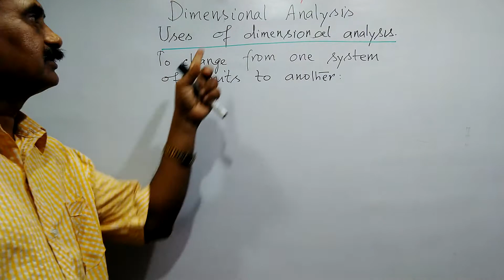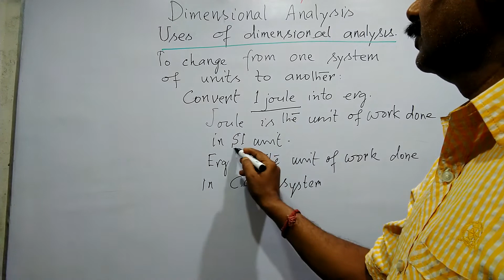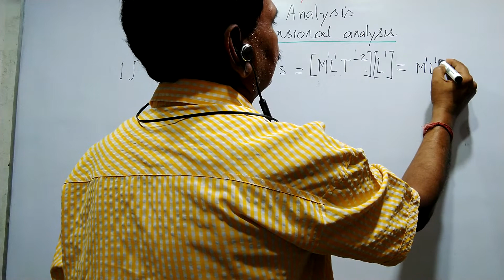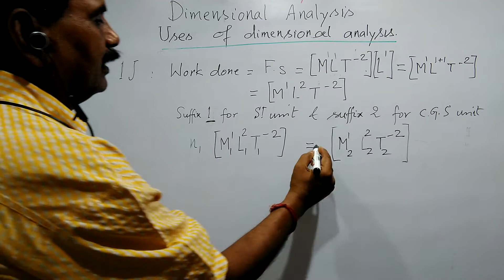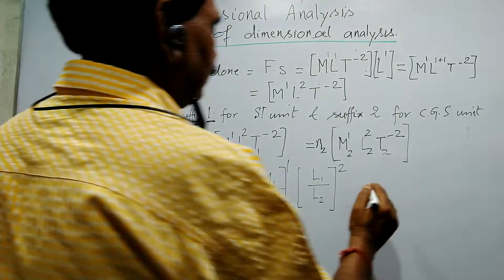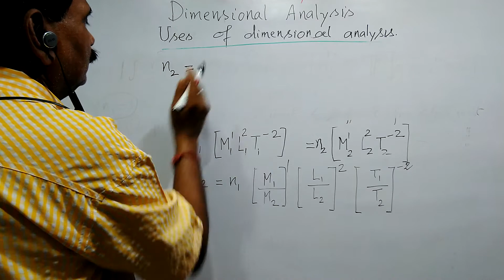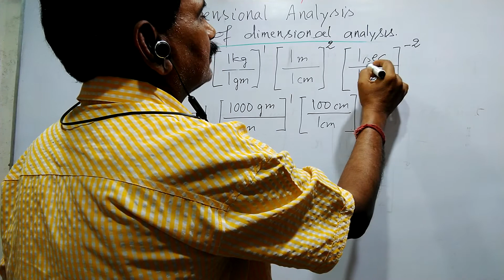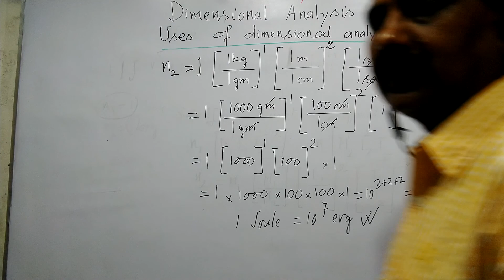PHYSICS (Dimensional Analysis)Part 5 for XI class CBSE students